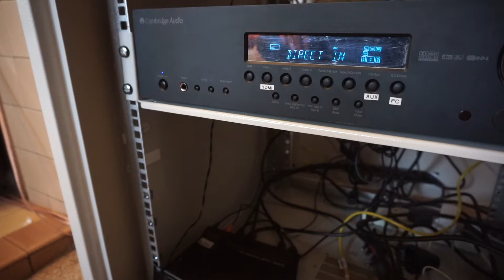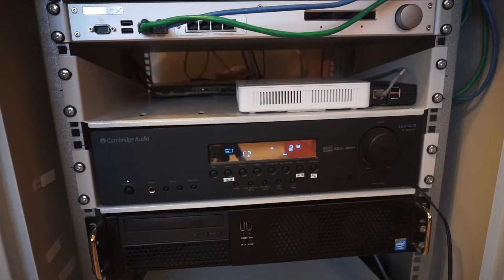Upgrading my Home Server Rack with an APC AP7921 Networked PDU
In this video I install an APC AP7921 networked PDU in my home server rack to replace my old home made setup.